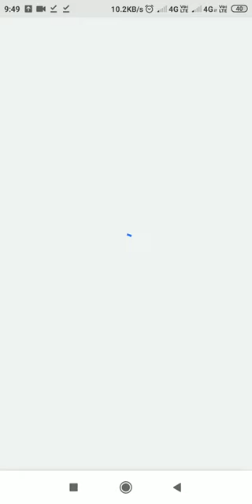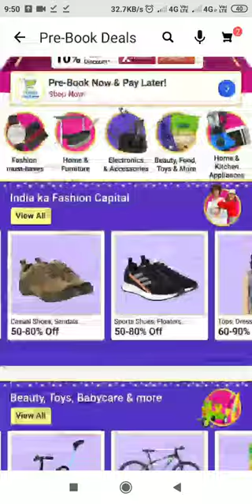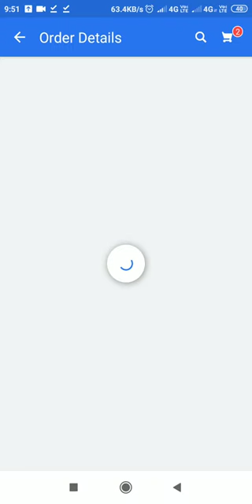flipkart prebook 1 rupees order all doubt clear in hindi